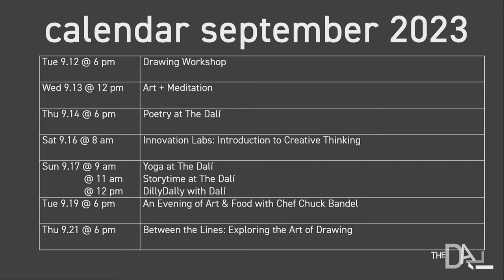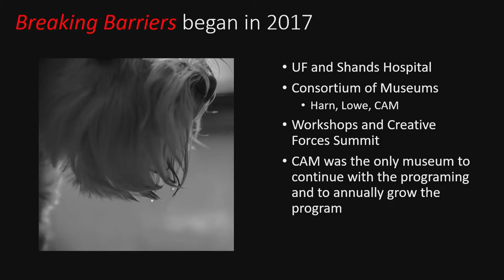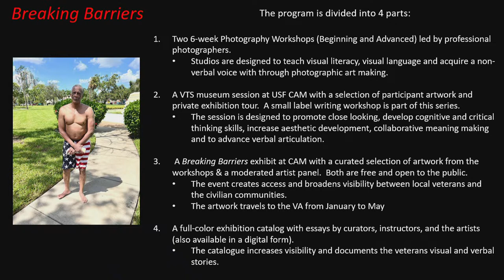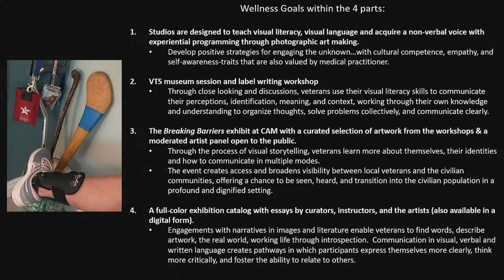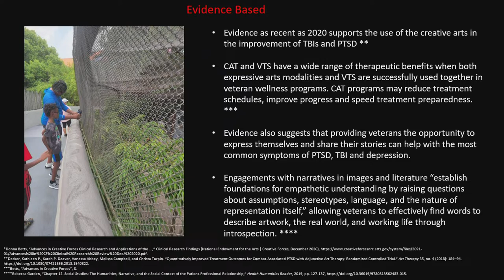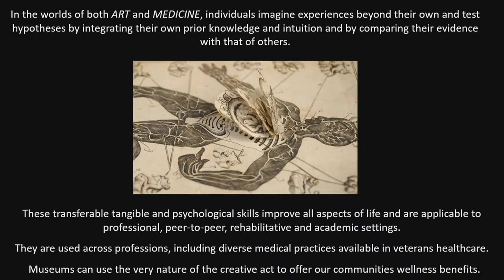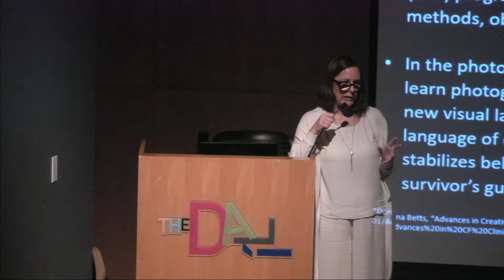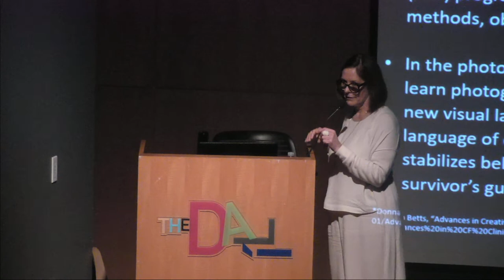Coffee with a Curator – Leslie Elsasser : Arts and Medicine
Coffee with a Curator – Leslie Elsasser : Arts and Medicine – Creating a wellness model for the veteran community and their families —  how the USF Campus contributes to innovations in arts and wellness programming.

September 6, 2023 10:30AM

Join us for this installment of our Coffee with a Curator series, where Museum Staff or invited guests speak on a range of Dalí-inspired topics. In conjunction with the special exhibition, Where Ideas Come From: Dalí’s Drawings, this month’s talk will feature Leslie Elsasser, Curator of Education at the University of South Florida (USF) Contemporary Art Museum.

Combining art and health into wellness models can offer a wide range of therapeutic benefits. As recently as 2020, evidence supports the use of the creative arts in healing traumatic brain injuries and post-traumatic stress disorders for military veterans; the creative arts as a therapeutic model may shorten treatment, advance progress and accelerate wellness. Leslie Elsasser will present Breaking Barriers, a museum arts-based program that utilizes photography, Visual Thinking Strategies (VTS), and writing to promote healing and self-expression among veterans and their families.

Leslie Elsasser, Curator of Education

Leslie Elsasser is a Curator of Education and an Educator at the USF Contemporary Art Museum. She was the recipient of a Fulbright Fellowship to India in 2003, and was an artist in residence at Sanskriti in 2003 and 2005, and UCross in 2012. Elsasser holds a BA in Art and Design from Rhode Island School of Design, an MA in Fine Art from the University of South Florida with twenty years of pedagogical experience in the arts, Elsasser is currently the Breaking Barriers Program Director.